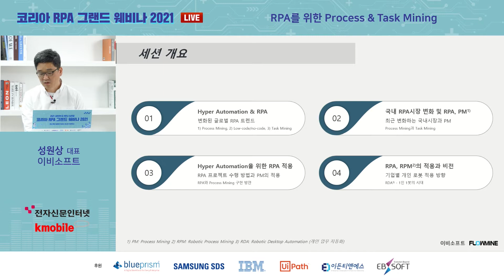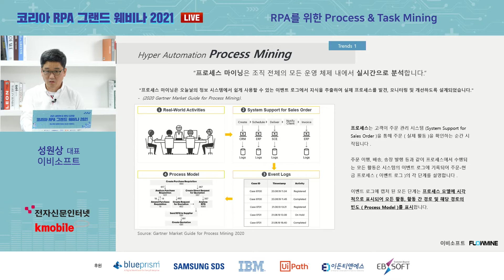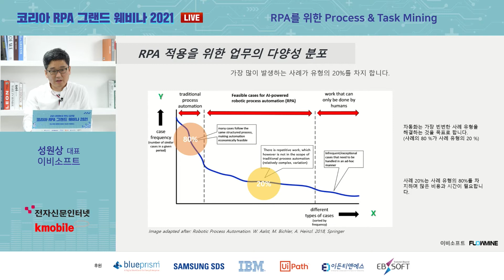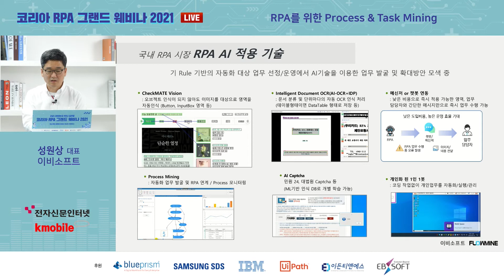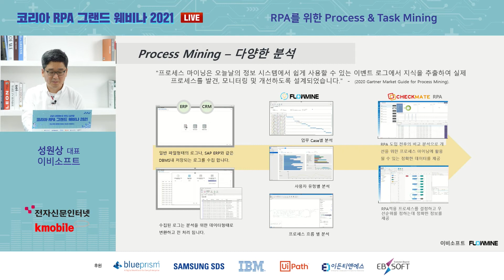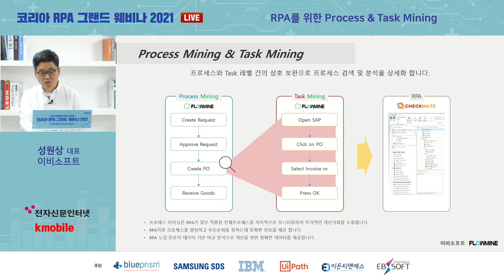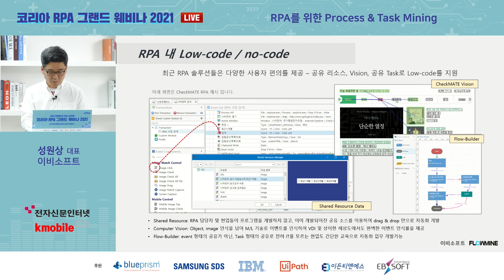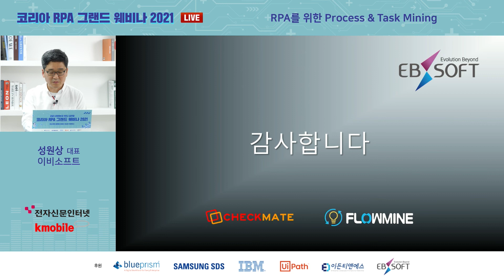코리아 RPA 그랜드 웨비나_세션3 성원상 대표